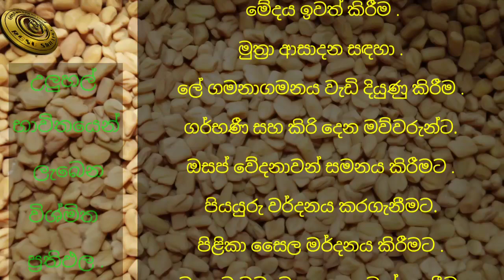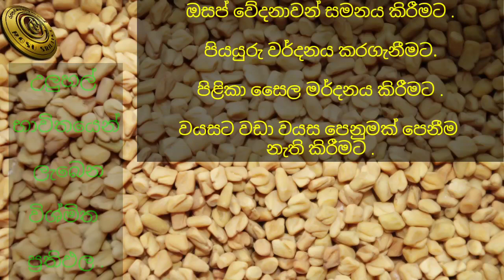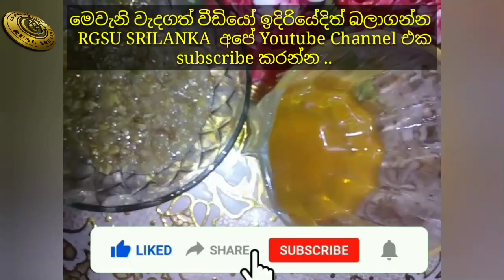උලුහාල් වලින් කරන්න පුළුවන් මෙච්චර දවසකට හිතුවෙවත් නැති දේවල් ..